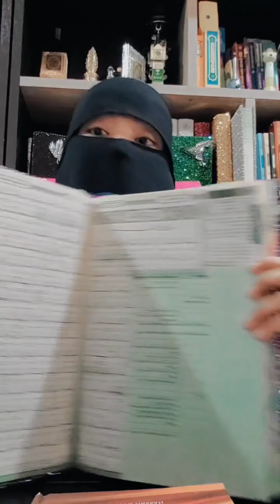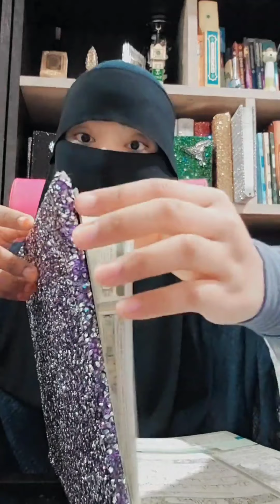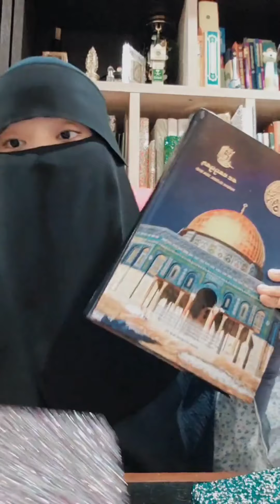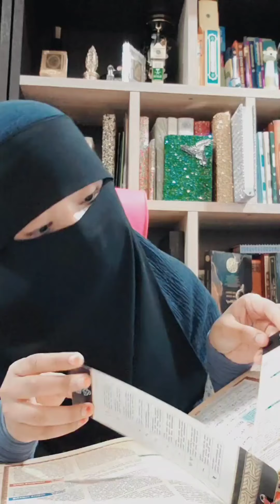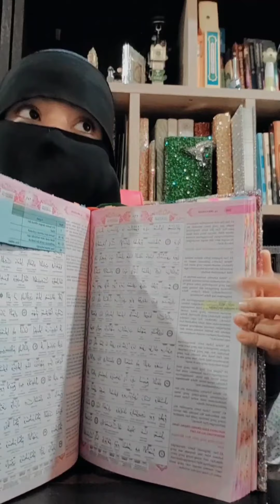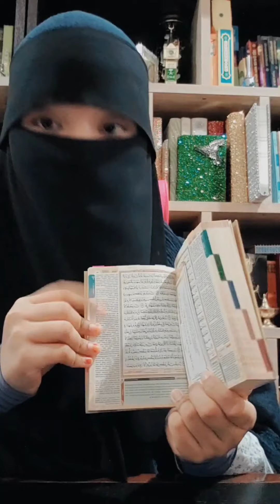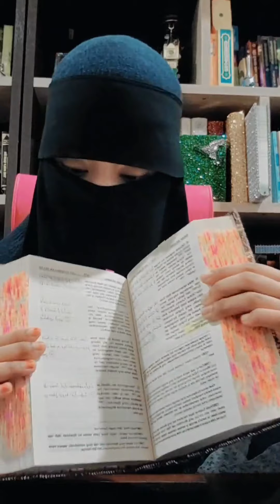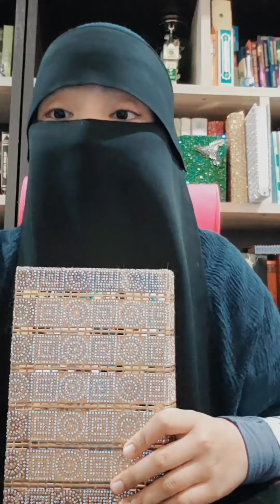Kisah Sirah | Nabi Ismail a.s. & isteri Baginda